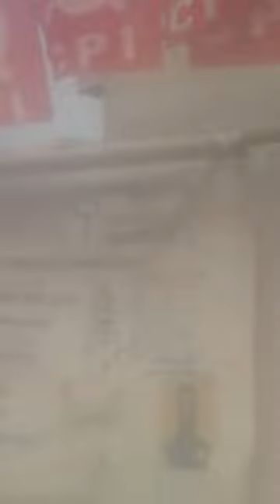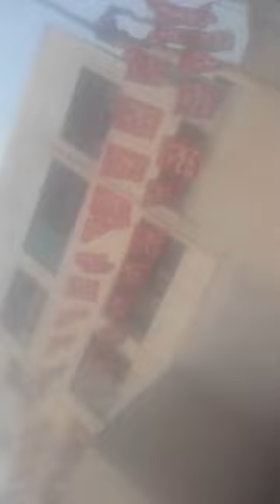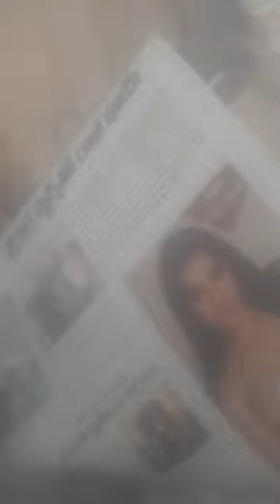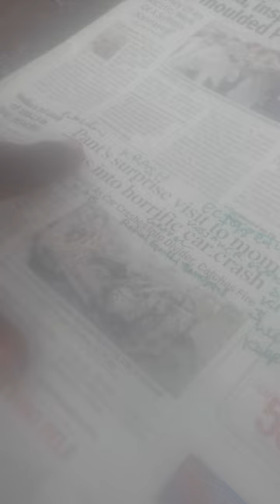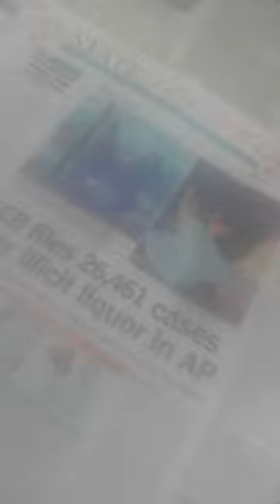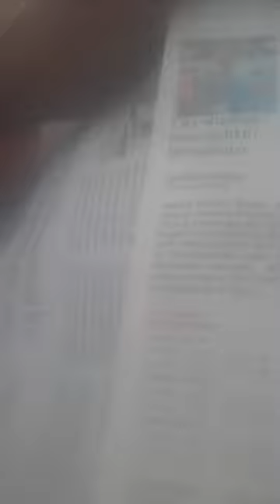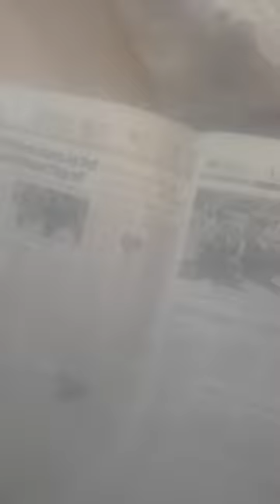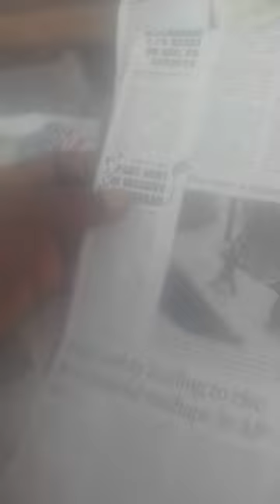NxtGAMBLERS'CASiNoNAgniYogaCanBeSoLAire?XACTly23FOB AksDnTS,...LIST GOesENDLESS,CALCI01AvTaRAPTNCSPR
ucy.co.in ®
s/o Ch. Atchuta Rao,
33-1-31, Satya Sai Nilayam(5070cvky=1969A.D.C.),
S.J.Road, P.O.Waltair(R.S.),
Visakhapatnam,
ANDHRA PRADESH .LT.INDIA.LT.BHARAT.LT.BHUVAH.LT.AmmaCoTagHra-530004.
TimeOfBirth:03:45hrsA.M.